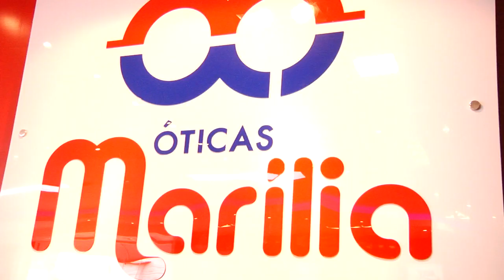INAUGURAÇÃO DAS ÓTICAS MARÍLIA EM PINHEIRO